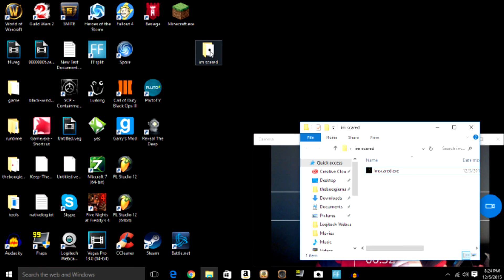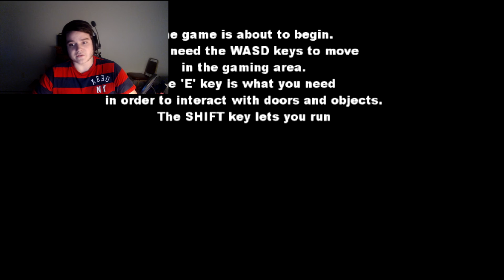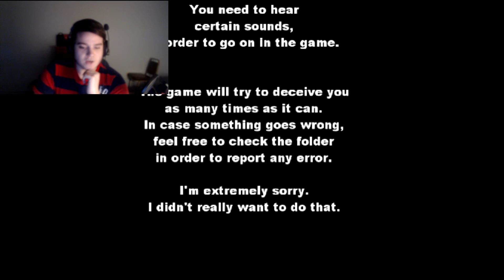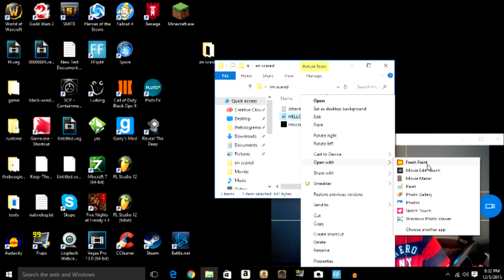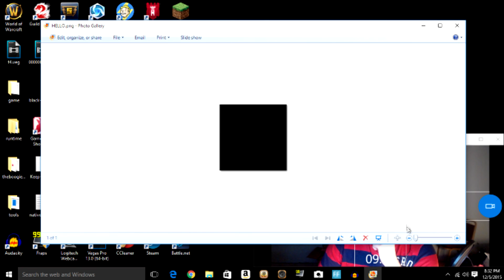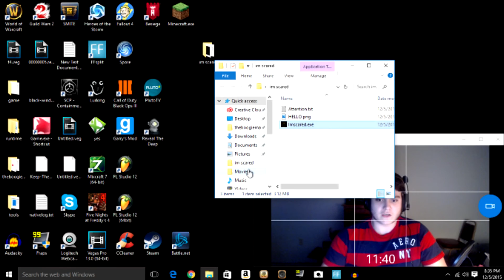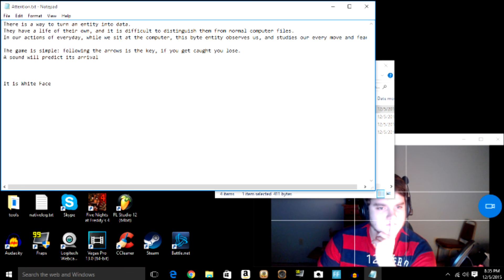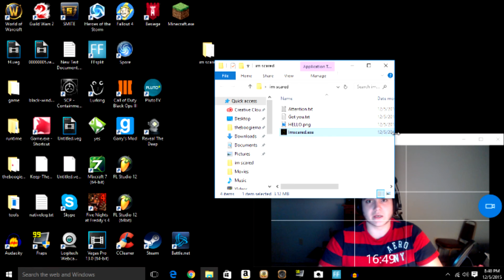IMSCARED A Pixelated Nightmare Part 1 Gameplay/Commentary IT'S IN MY FILES!!!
I'm Scared - A Pixelated Nightmare is a small game that uses its own coding and files to scare you.